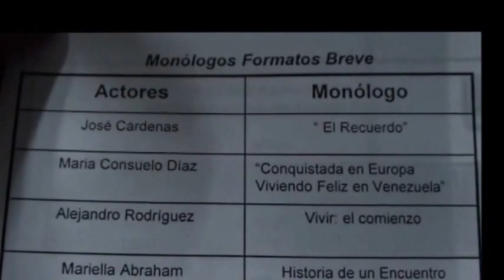Monólogos UC . Dic 2014. Soy el Mismo. Careless Whisper. Nicolás Quintero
El Teatro ha tenido una gran diversidad de estilos, evolucionando en paralelo a las corrientes artísticas de vanguardia. Se pone mayor énfasis en la dirección artística y en la escenografía, en el carácter visual del teatro y no sólo el literario. Se avanza en la técnica interpretativa, con mayor profundización psicológica , y reivindicando el gesto, la acción y el movimiento. Se abandonan las tres unidades clásicas y comienza el teatro experimental, con nuevas formas de hacer teatro y un mayor énfasis en el espectáculo, Temas de Fondo : Soy el Mismo / Carless Whisper interpretados por Nicolás Quintero amante esposo de una de las graduando " Mariella Abraham de Quintero ".